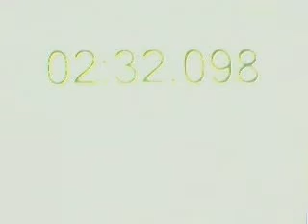Blindfold cubing in 2 minutes 30 seconds.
Me solving a rubik's cube Blindfolded !